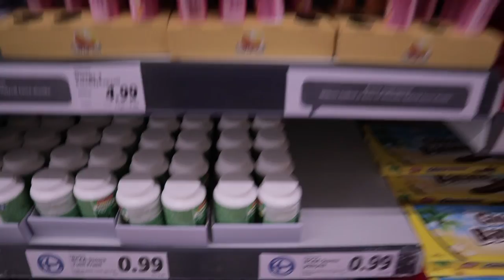Day in the Life of a Finn | Finland vlog #1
Welcome to my first ever proper vlog about my daily life, today I went shopping, visited some places I like to go to every once in a while and hit the gym at the end of the day!

Hope you enjoyed this first ever Finland vlog / Day in the Life of a Finn thingy! If you did I would appreciate it a lot if you liked the video and subscribed so I can keep posting more content like this and the other videos I have up on my channel!

Equipment used:
Canon EOS M50
EF-M 15-45mm Lens
OnePlus 6